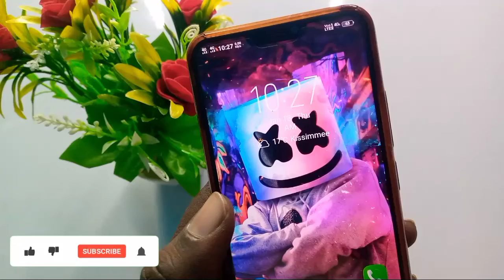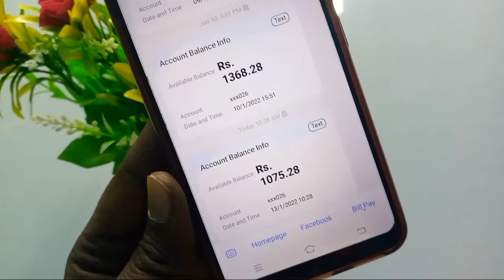How to check sbi bank balance by miss call | State Bank of India ka balance kaise check kare 2022